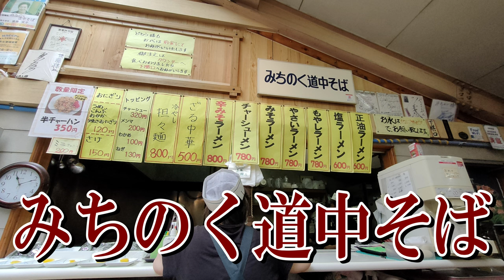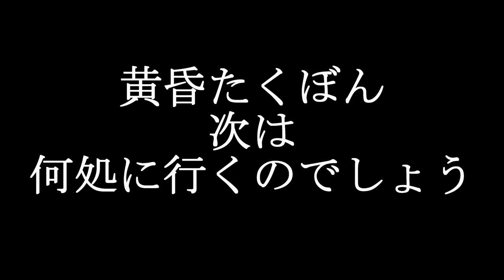土・日ジャンボ市大釜店 市場内の食堂で「やさいラーメン」をいただく みちのく道中そば 【岩手県滝沢市大釜】2023.06.10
野菜たっぷりの「やさいラーメン」　土日ジャンボ市は土曜日と日曜日のみの営業です　地元の金ケ崎町にあったときは頻繁に買い物をしていました　今は金ケ崎町店は閉店してしまい　あの市場の雰囲気を味わうには盛岡にいかなければなりません
今日は「チャグチャグ馬コ」を見に来たので帰り足に寄りました

お肉などは、閉店時間前にはガッツリと値段を下げるので激しい争奪戦です　値上がりの激しい世の中となり貴重な存在です

C4植物：トウモロコシやソルガム、サトウキビ等のC4型作物は、葉内にＣＯ２を濃縮させるC4型光合成様式をもつため、水分や窒素源の 利用効率が高く、半乾燥地帯や高温地帯での生産性が非常に高いことが知られている。

参考：土日ジャンボ市のユーチューブは以下です
ドニチャン(土日ジャンボ市【公式チャンネル】)